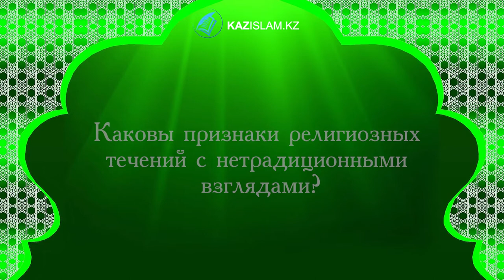Каковы признаки религиозных течений с нетрадиционными взглядами?